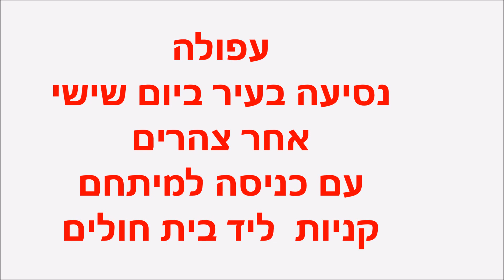עפולה יום שישי אחר צהרים כניסה למתחם City tour Afula Friday afternoon-ISRAEL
Afula
A trip  Afula ISRAEL

On Friday afternoon
2.3.2018
Pula is a city in the Northern District of Israel. Lies in the center of the Jezreel Valley, on Route 65, between the cities of Hadera and Tiberias, also known as "the city of Jezreel" and "the capital of the valley." It was officially declared a city in late 1972.

עפולה ביום שישי אחר צהרים
כמה שעות לפני כניסת שבת

עֲפוּלָה היא עיר במחוז הצפון בישראל. שוכנת במרכז עמק יזרעאל, על כביש 65, בין הערים חדרה וטבריה ומכונה גם "עיר יזרעאל" ו"בירת העמק". היא הוכרזה רשמית כעיר בסוף 1972.

ויקיפדיה